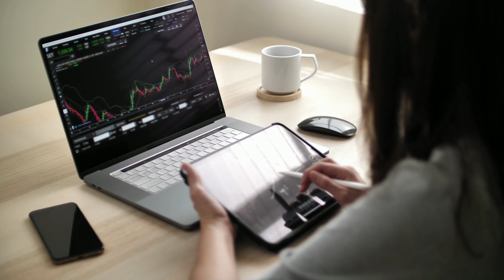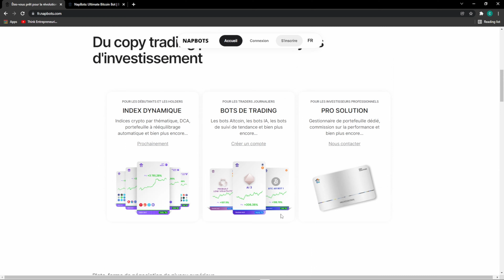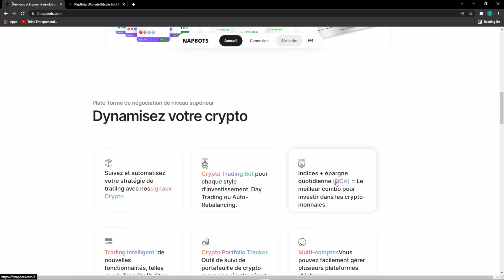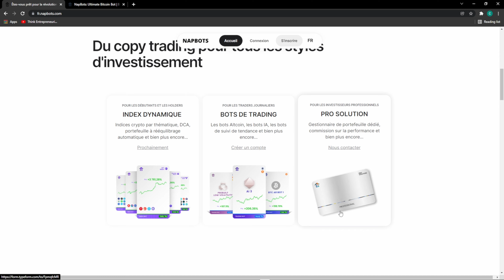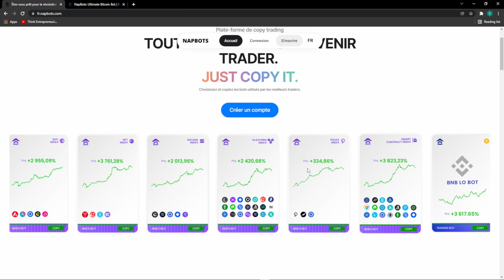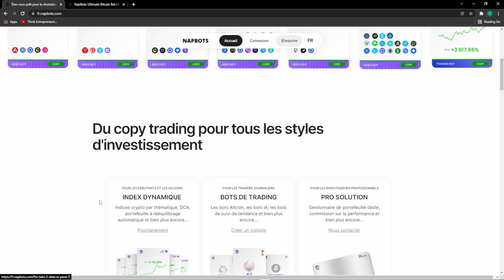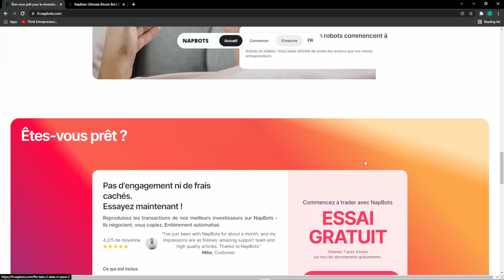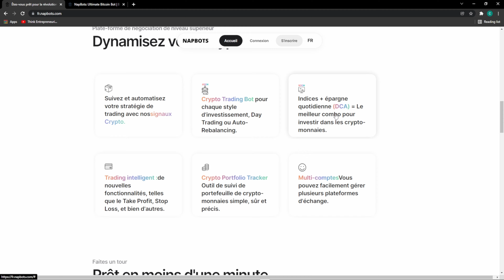NapBots: Copiez Les Stratégies Des Traders Professionnels | $3000/Semaine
Devenez une machine à gagner de l'argent en ligne : copiez les stratégies des traders professionnels

Video discription
Le trading nécessite beaucoup de temps et de dévouement et, par conséquent, les plates-formes de crypto qui aident les traders à automatiser leurs trades quotidiennes émergent et deviennent de plus en plus populaires. Dans cette video, nous examinerons de près l'une de ces plates-formes - NapBots.
NapBots propose une solution de copie trading automatisée qui relie les éxchanges crypto. pris en charge sur la plate-forme. Le copie trading illimité est disponible dans tous les plans proposés par NapBots.

L'accent est mis sur les fonctionnalités à savoir:
Les robots de trading de copie cryptographique
Les signaux
Les index et DCA,
Le trading intelligent,
 Le suivi de portefeuille
Le service multi-comptes.

La règle de la plateforme est de lancer de nouvelles stratégies tous les 3 mois, alors assurez-vous d'être à jour.
La plateforme propose actuellement une vingtaine de stratégies.
Ces stratégies sont basées sur des indicateurs qui tracke les prix, à l'exclusion des prises de bénéfices ou des stop-loss, des volumes et des frais de financement.
En ce qui concerne le type de stratégies, il existe des stratégies horaires, quotidiennes et hebdomadaires, ou en d'autres termes, à haute, moyenne et basse fréquence.

1st  Vous ne deposez pas vos fonds sur votre compte NapBots, Il utilise plutôt les fonds qui se trouvent dans vos échanges. Par exemple, si vous utilisez le robot sur Kraken, vous devrez avoir des fonds sur votre compte Kraken.

Deuxièmement, vous devrez "donner" à votre bot le pouvoir d'effectuer des trades à votre place en liant vos clés API d'échange crypto. à votre compte NapBots.

Le processus ici varie d'un échange à l'autre.

NapBots prendra des position sur le marché qu’apres etre lier a votre exchange via vos clés API d'échange crypto.

NapBots prend en charge les exchanges et Crytpomonnaies comme:
 BINANCE

 BITFINEX

 BITMEX

 BITPANDA (bot uniquement)

 BITSTAMP (bot uniquement)

 FTX

 KRAKEN

OKEX (bot uniquement)

 PHEMEX (bot uniquement)

En ce qui concerne les cryptomonnaies, NapBots prend en charge les principales crypto-monnaies telles que Bitcoin, Ethereum, Bitcoin Cash, Binance Coin, Ripple, EOS ou Litecoin. Le système veut soutenir uniquement avec le plus de liquidités, ce qui est parfaitement logique.

Tarification NapBots

Forfait Silver (19 euros par mois)

Forfait Gold (49 euros par mois)

Forfait Platinum (99 euros par mois)

Il faut noter que NapBots propose également une période d'essai de 7 jours, vous pouvez donc essayer la plate-forme gratuitement et décider si vous souhaitez l'utiliser ou non dans les 7 jours. Cela semble être une offre équitable

Étant donné que le prix de chaque plan est différent, les fonctionnalités sont également différentes. Ainsi, certaines fonctionnalités telles que la copie quotidienne et horaire du bot, le trading à effet de levier ou le bot court ne sont pas prises en charge avec le plan Silver.